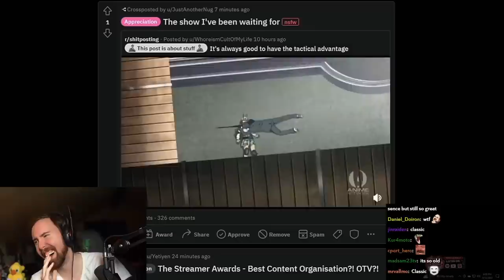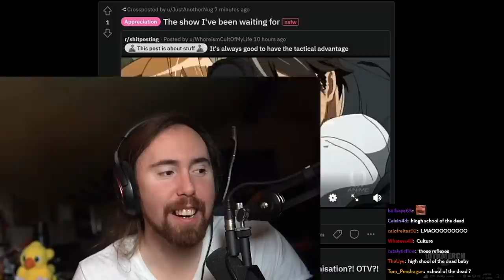Asmongold risks a ban